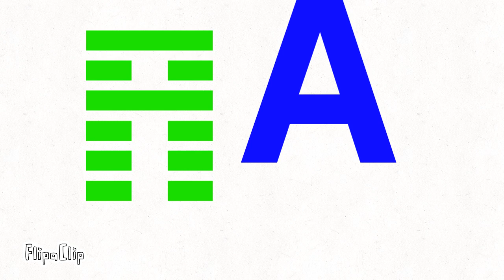Alphabet Dance 94